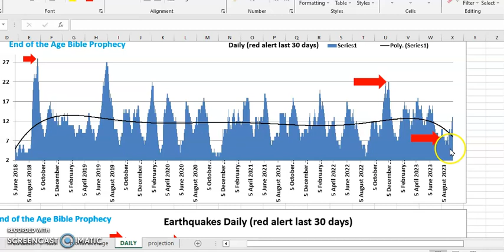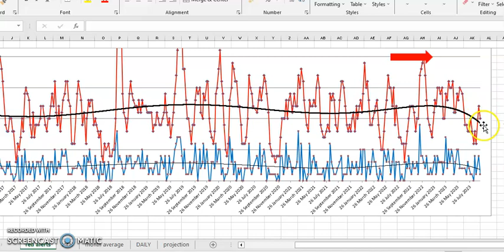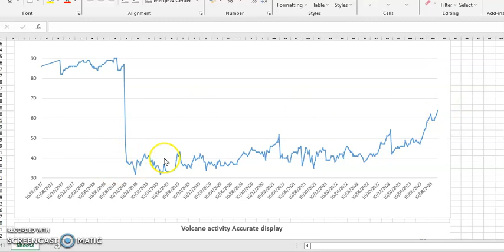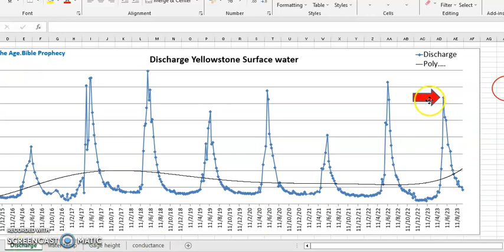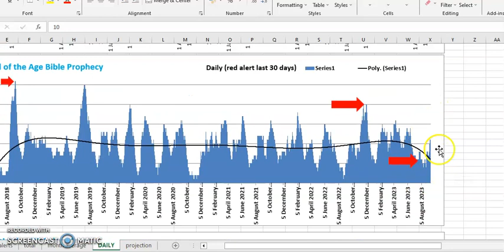Geological Birth Pains: Update Summary. Earthquakes, Volcanoes, Yellowstone, La Palma.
EARTHQUAKES:
We had a Earthquake spiked to 13 in and around September 9th. Now they have dropped down to a mid level 10.

VOLCANOES:
Volcano Activity Levels are at there highest point in the records hitting high of 64.

LA PALMA, CANARY ISLANDS VOLCANO:
All Quiet since its 2021 activation.

YELLOWSTONE SUPER VOLCANOES:
Weird readings against this year after last Years records.
Lats year seen Yellowstone hit the Record highest Water Temperature reading by far. But then also drop to a record lowe temperature.
This year it has taken time to heat up and even now, volatile strange conditions.

Lets keep watch.

EARTHLY BIRTH PAINS SIGNS, BEFORE GODS THRONE (NIBIRU) PASSES OVER.

Amen
~Mosiah